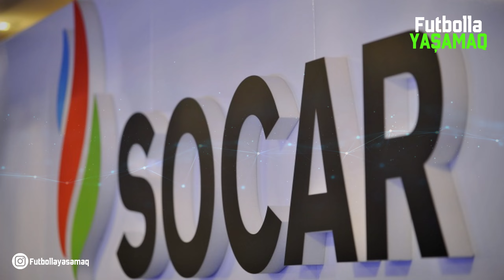Klublarımız Avropa'da niyə uğursuz oldu? - Neftçi Sabah Qəbələ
4lü başladığımğz avropa məcaramıza tək davam edirik bəs niyə neftçi sabah və qəbələ uğursuz oldu Yenə tək qalan qarabağ
kanal dəstək olmaq üçün videonu paylaşın paylaşın ki daha çox insan izləsin
Abunə olun @FutbollaYashamaq
Ugurlar klublarımıza

Biz futbolun fantastik və əyləncəli tərəflərini ortaya çıxarmaq üçün buradayıq. Kanalımızda hekayələr, vloqlar, matçlar və futbolun sehrli dünyasını paylaşacağıq. Bu yolu bizimlə addımlamaq üçün kanalımıza abunə olmağı unutmayın.
Məqsədimiz : Futbolu xəstəliyə qədər sevən insanlara perspektiv təklif etmək. Hər bir mövzunu hər kəsin zövq ala biləcəyi rasional şəkildə etmək. Keyfiyyət baxımından hər yeni məzmunda əvvəlkinin üstünə qoyulması.
Reklam ve İş birliyi üçün

Kanalımızda yayımlanan videoların müəllif hüquqları Azərbaycan Respublikasının qanunvericiliyi ilə qorunur. Məhsulların başqa kanallarda icazəsiz yayımlanması qadağandır! -  Bütün hüquqlar qorunur.